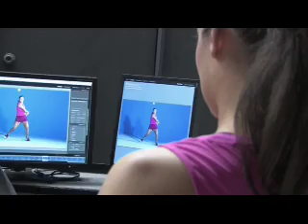ADID_15045_178716.mov